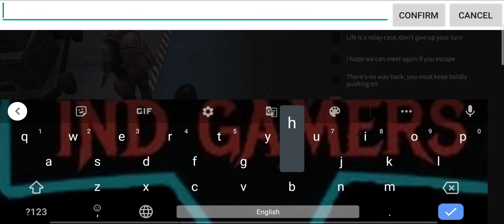Lifeafter !! Episode-01 !!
Watch the video until end.

Hello everyone,
Today we are going to play LIFEAFTERz in this video you will see how to out from velly.

Don't forget to poll.